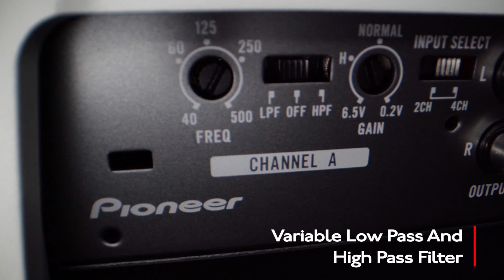Pioneer GM-ME400X4 - System Overview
In this System OverviewVideo, you'll learn about the Pioneer Marine Audio 4-Channel Power Amplifier GM-ME400X4.
GM-ME400X4